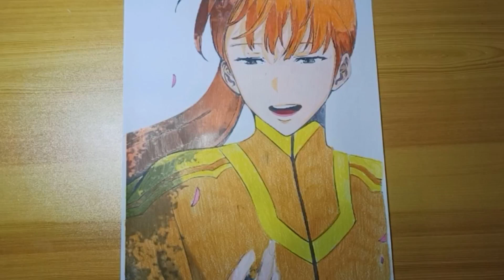[ COLOR PENCIL ASMR ] EPISODE 35: LEE JOOHEE SOLO LEVELING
Solo Leveling, also alternatively translated as Only I Level Up (Korean: 나 혼자만 레벨업; RR: Na Honjaman Rebeleop), is a South Korean web novel written by Chugong. It was serialized in Kakao's digital comic and fiction platform KakaoPage beginning on July 25, 2016, and was later published in by D&C Media under their Papyrus label since November 4, 2016. The novel has been licensed in English by Yen Press.

Lee Joohee (이주희; I Ju-hui) is a Korean B-Rank hunter who specializes in healing magic and one of Jinwoo's old friends during his days as an E-Rank Hunter. Although she survives the double dungeon alongside Jinwoo, she is left shell-shocked by the experience and ultimately retires after failing to overcome the mental trauma she suffered from the incident.

Publisher:
D&C Media
Webnovel
Yen Press

Author:
Chugong

Webtoon Service:
KakaoPage
Piccoma
Tapas
Pocket Comics
Webnovel
Tappytoon
Yen Press

Directed by:
Shunsuke Nakashige

Written by:
Noboru Kimura

Studio:
A-1 Pictures

Licensed by:
Crunchyroll
SEA: Medialink

Original network:
Tokyo MX
GYT
Gunma TV
BS11
CBC
ytv